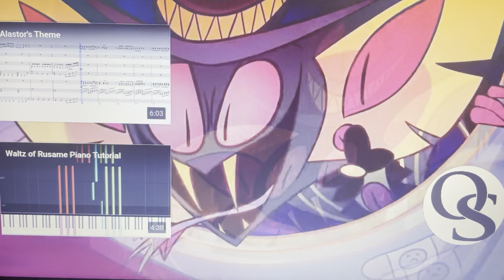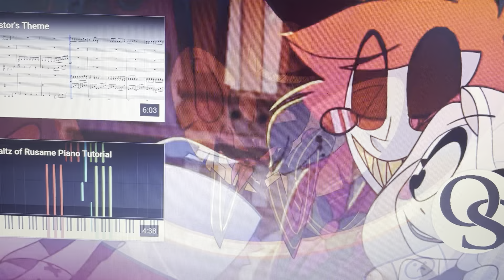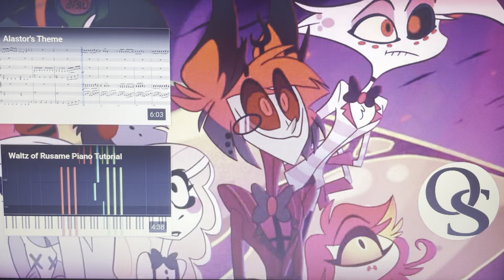Charlotte- Put Your Records On (AMV)